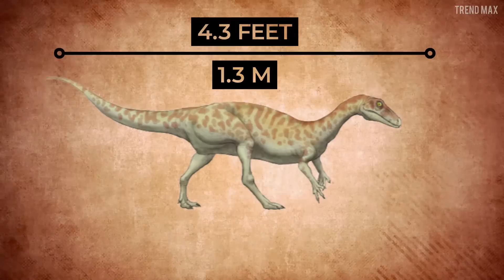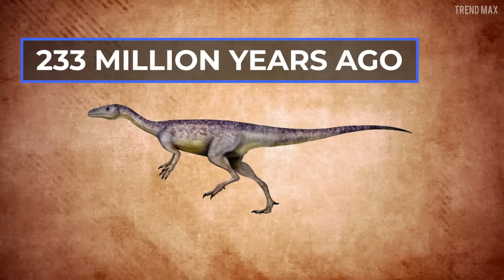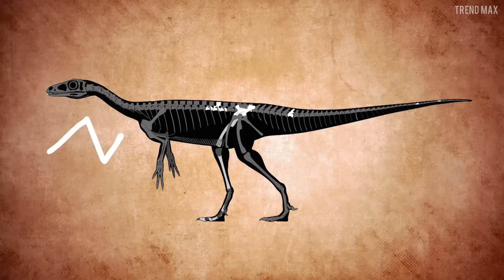The OLDEST DINOSAURS Found 🦖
Dinosaurs are a gem from the past that everyone loves to bring back to life on the big screen. But do you know which are the oldest dinosaurs? Find out their names and how incredible they were in this video.

Eoraptor
This funny-looking dinosaur is called Eoraptor and lived about 231 to 228 million years ago, that is, during the Late Triassic period.

Eodromaeus
Once again, Argentina is the place where you’ll find another of the oldest dinosaurs. In this case, it’s the Eodromaeus, which lived in the northwest of the country during the Late Triassic.

Draw: 230 million years ago
230 million years ago, the Bagualosaurus inhabited the Late Triassic, specifically across Brazil. It measured approximately 8.2 feet long, and it was known to be an herbivore. The Chromogisaurus also existed during the same period and in the same South American territory, but in Argentina.

Panphagia
231 million years ago and during the Late Triassic, a dinosaur named Panphagia inhabited the prehistoric land in what is now known as South America, specifically across Argentina, of course!

Sanjuansaurus
Among the oldest dinosaurs that ever existed is the Sanjuansaurus, one of the unique species from the Triassic period that lived about 231.4 million years ago.

Draw: 233 million years ago
Nhandumirim is known thanks to a single skeleton from around 233 million years ago, found in Waldsanga in the state of Rio Grande do Sul, Brazil.

Draw:  233.23 million years ago
During the Late Triassic period, 233.23 million years ago, this little dinosaur inhabited the land.

Chindesaurus
With this dinosaur, you’ll finally move to another continent. The Chindesaurus lived in the Late Triassic period, approximately 235 to 210 million years ago, in what is now North America.

Caseosaurus
The Caseosaurus lived in the Late Triassic period about 237 to 227 million years ago. This makes it one of the oldest dinosaurs ever, and it’s from North America, where it lived especially in Texas.

Herrerasaurus
One of the first dinosaurs to appear was the Herrerasaurus, which inhabited the Late Triassic, 237 to 231.4 million years ago.